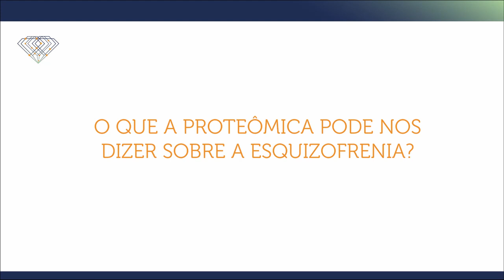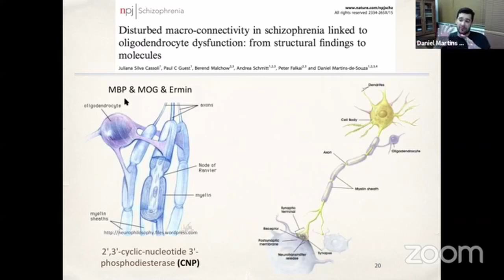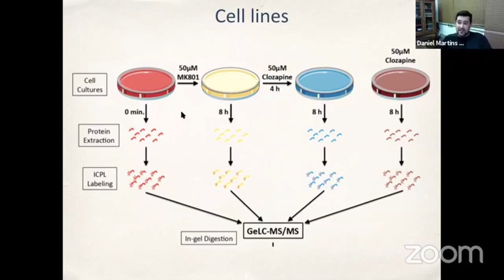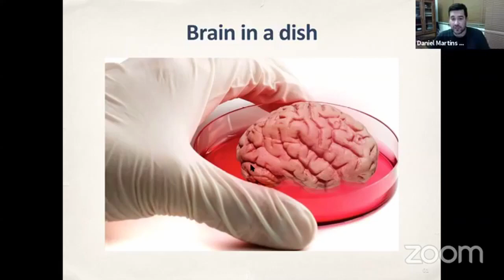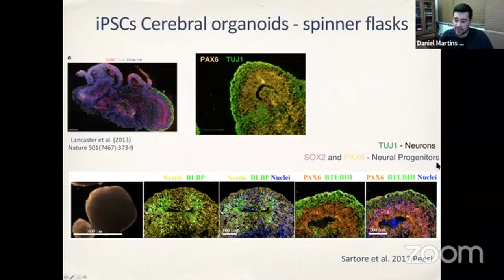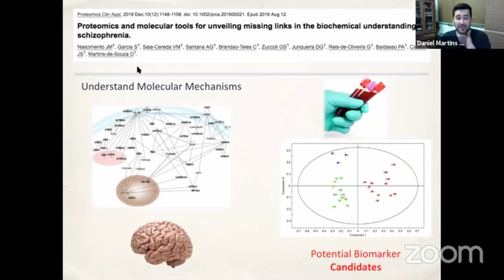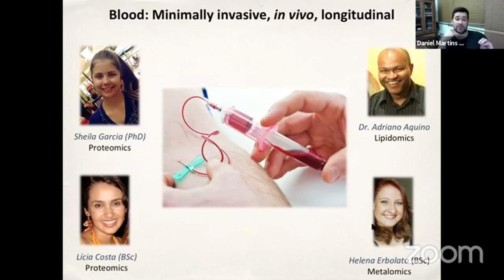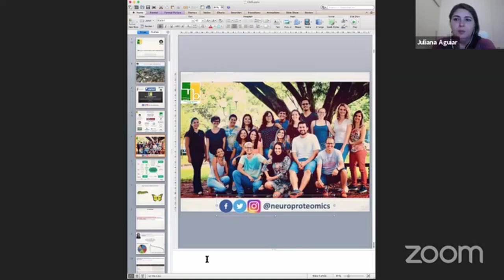#25 - O que a proteômica pode nos dizer sobre a esquizofrenia?​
Neste webpapo, foi mostrado pelo pesquisador Daniel Martins de Souza, da UNICAMP, como a integração da proteômica nos estudos da esquizofrenia pode aumentar a compreensão das bases moleculares desta desordem mental e como seu grupo tem tentado ajudar no desenvolvimento de uma estratégia de medicina personalizada com potencial de implementação clínica.

(Webinário realizado no dia 24 de Abril de 2018).

- Curta nossa página no Facebook e fique por dentro das novidades